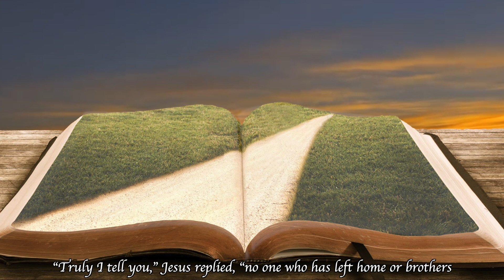Mark 10:28-31(05/03/2019)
Mark 10:28-31

Then Peter spoke up, “We have left everything to follow you!” “Truly I tell you,” Jesus replied, “no one who has left home or brothers or sisters or mother or father or children or fields for me and the gospel will fail to receive a hundred times as much in this present age: homes, brothers, sisters, mothers, children and fields—along with persecutions—and in the age to come eternal life. But many who are first will be last, and the last first.”